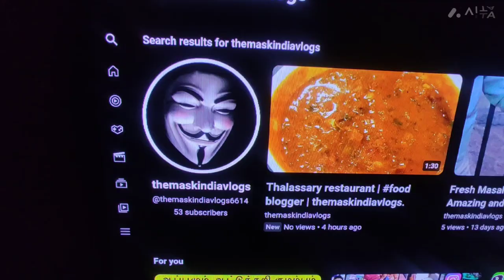Lourdes Forane Church - Coimbatore | themaskindiavlogs | Please Subscribe.